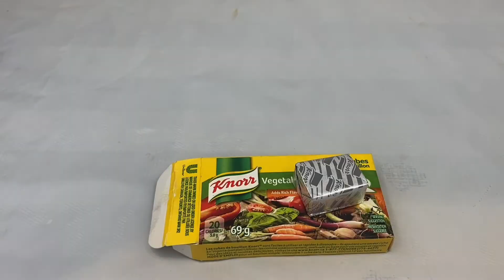Delicious Vegan Meat | የጾም ስጋ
ወደ  ቻናሌ  ስለመጡ አመሰግናለሁ ከወደዱት ሰብስክራይብ ያድርጉት

4 cup Flour |
2 1/2 cup Water |

4 cup Water |ውሃ
1 tsp Garlic powder | ነጭ ሽንኩርት ዱቄት
1 tsp Onion powder | የሽንኩርት  ዱቄት
1 tsp paprika powder | ፓፕሪካ ዱቄት
1 vegetable Magi. |
2 tbsp Soya sauce | ሶያ ሶስ
Salt and pepper to test | ጨው  እና  ቁንደበርበሬ